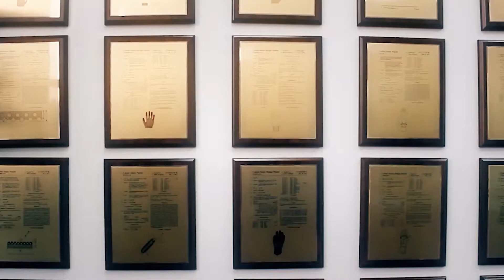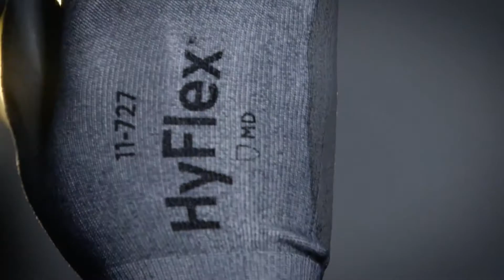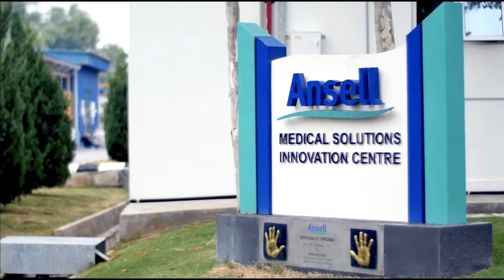Ansell Global Marketing Video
Produced By: Rip Roarin Productions